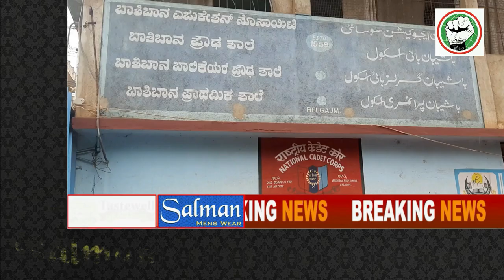ITTEHAD NEWS | BELGAUM | HAPPY ISLAMIC NEW YEAR 1445 HIJRI CELEBRATION AT BASHIBAN HIGH SCHOOL.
ITTEHAD NEWS | BELGAUM | HAPPY ISLAMIC NEW YEAR 1445 HIJRI  CELEBRATION AT BASHIBAN HIGH SCHOOL BELGAUM.